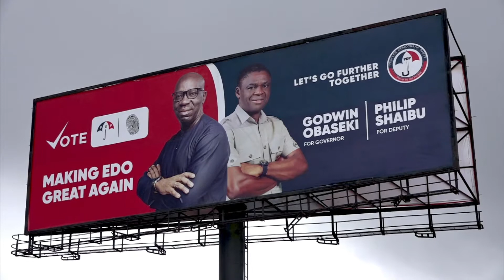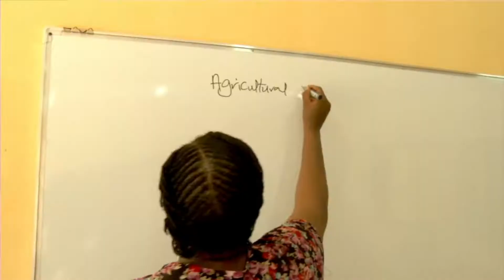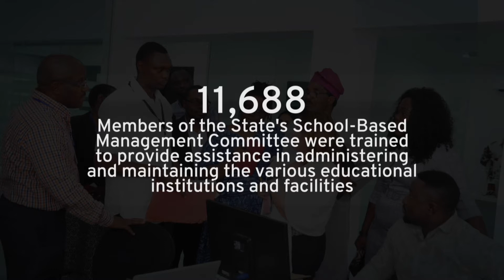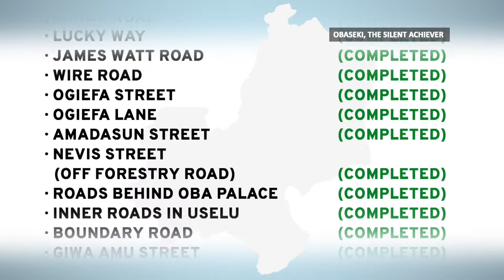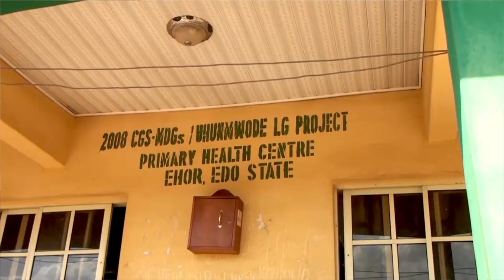Documentary Governor Godwin Obaseki The Silent Achiever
This is a documentary on the achievements of Governor Godwin Obaseki and the race for a second term in office.